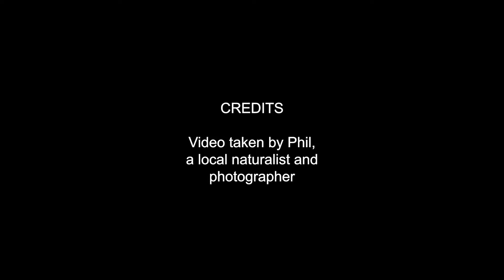Squirrel Control Case Study - Plashett Wood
Plashett Woods forester James, describes the effects of grey squirrel damage to the oak woodlands and discusses mitigation methods to help control them.
Courtesy of Natural England & Royal Forestry Society